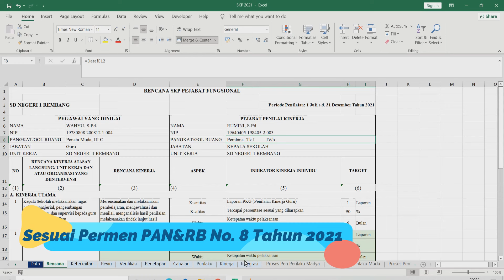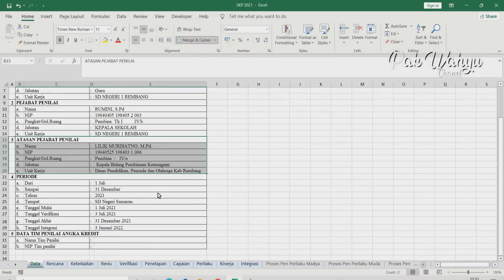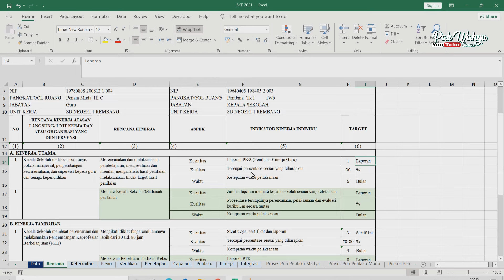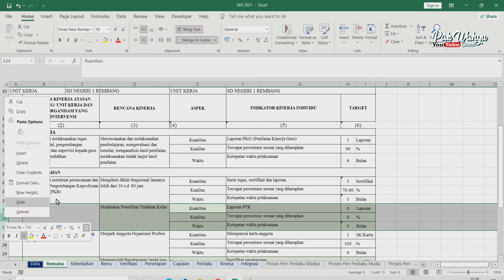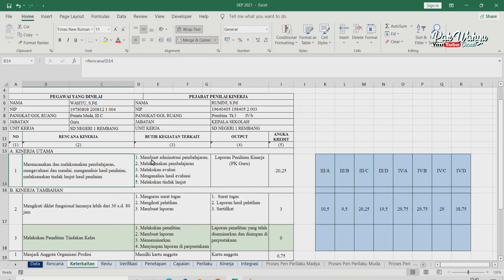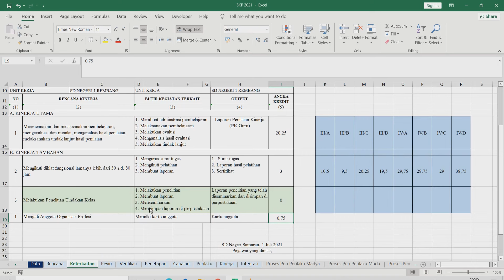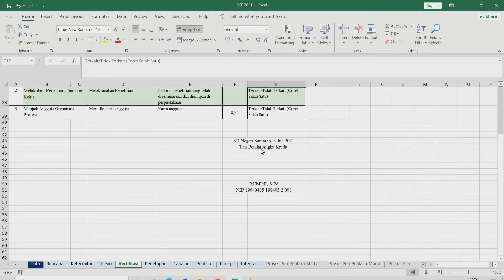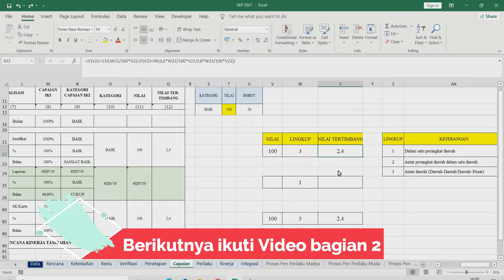SKP Terbaru Semester 2 tahun 2021 Permenpan & RB No. 8 Tahun 2021- Bagian 1 (4)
Menyusun SKP Terbaru untuk semester 2 tahun 2021 sesuai dengan Permenpan RB tahun 2021. Ada beberapa perubahan dari SKP sebelumnya untuk itu ikuti video sampai selesai.
2. Format SKP Semester 2 seperti dalam video
3. Format SKP Format editor